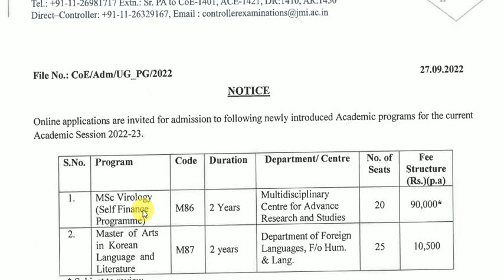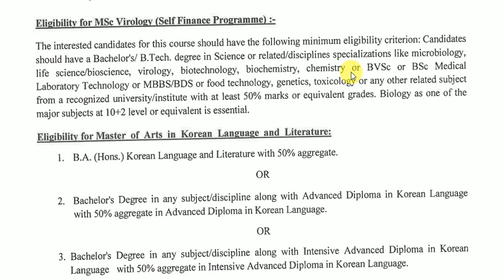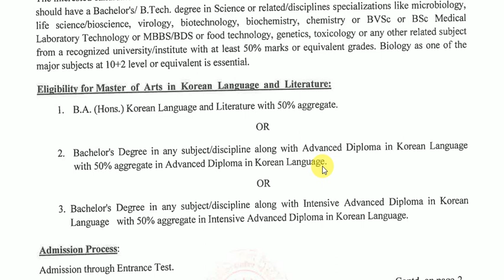Jamia में दो नए कोर्स की शुरुआत| Admission 2022 होगी आसान| Jamia Millia Islamia University Admission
About this video :- Jamia में दो नए कोर्स की शुरुआत or Admission 2022 होगी आसान or Jamia Millia Islamia University Admission 2022-23

jamia nagar okhla
jamia millia university
jmi university delhi
jamia university delhi
jamia millia islamia entrance exam 2022
jmi delhi
jamia delhi
jmi new delhi
jamia new delhi